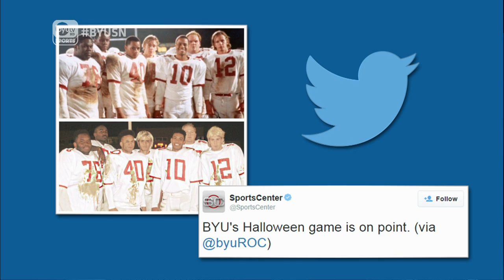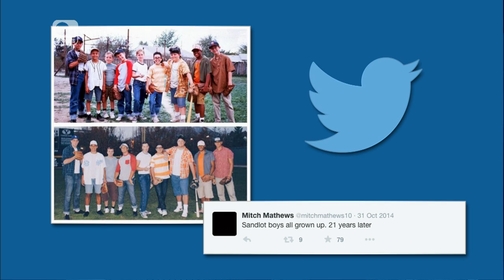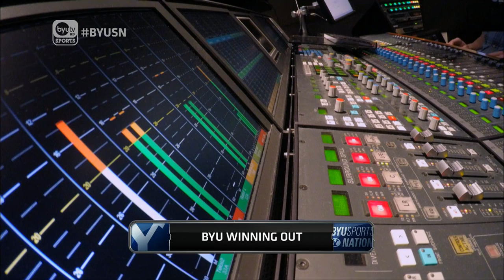Mitch Mathews on BYUSN 11/2/15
Mitch Mathews explains how the BYU movie themed Halloween Picture went viral.